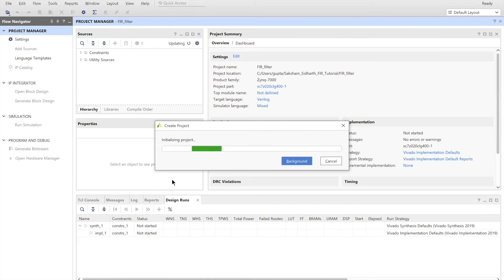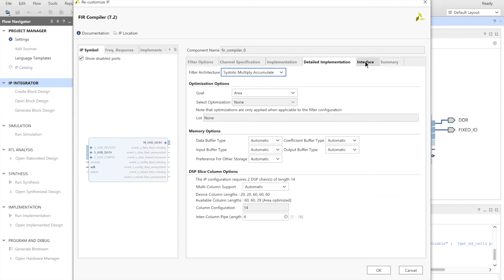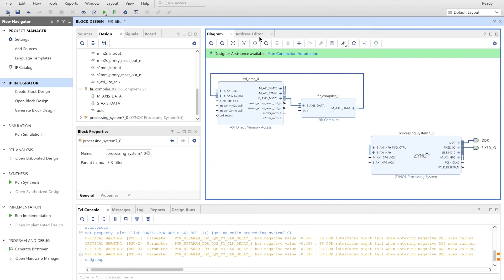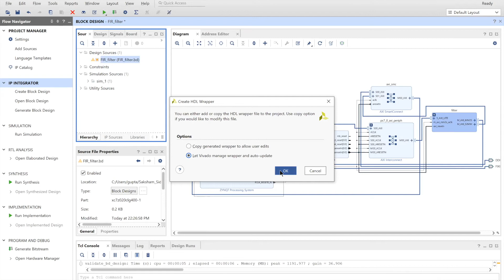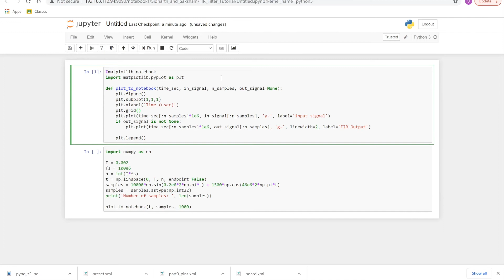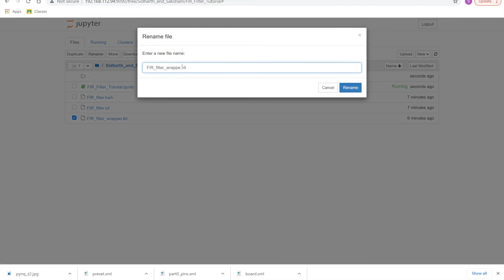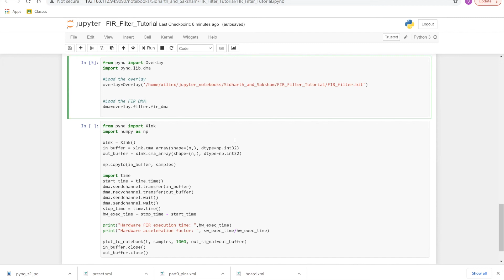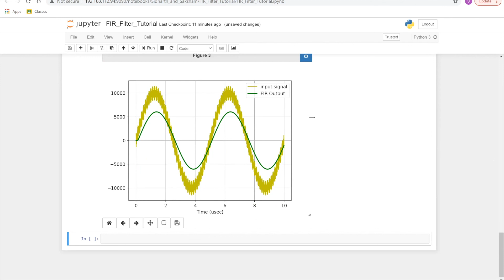Project: FIR Filter on PYNQ Board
Contributors: Shragvi Sidharth Jha and Saksham Gupta, BTech ECE, IIIT Delhi

Additional PYNQ Labs (By Mohammed Sajjad Jafri)